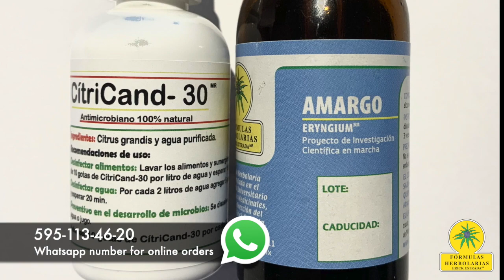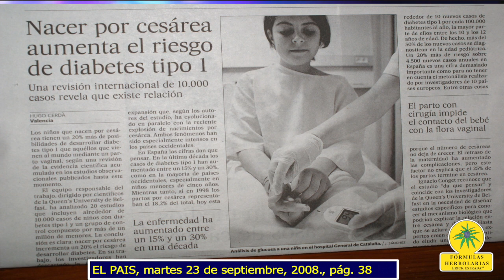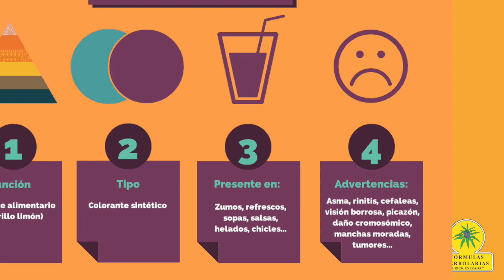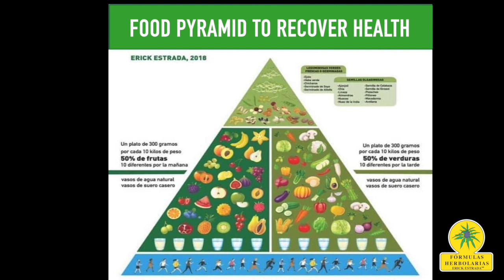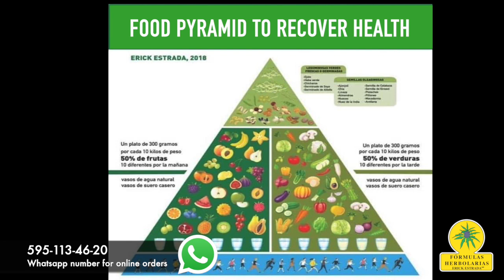P-1305 What they don't want you to know about allergies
At least 40% of Mexicans with allergies denote a public health problem out of control and intimately related to the intoxication produced by the more than 10,000 artificial chemical substances of the processed food industry, to which the solution is very simple: a vegetarian diet, free of this type of food.